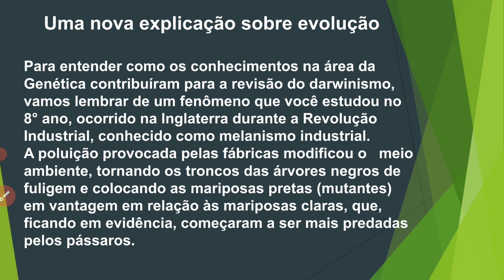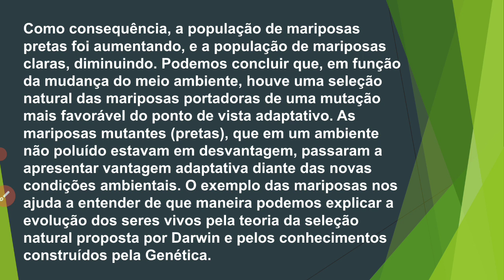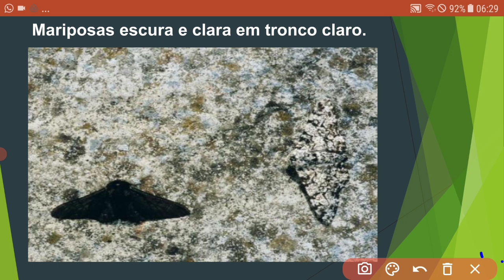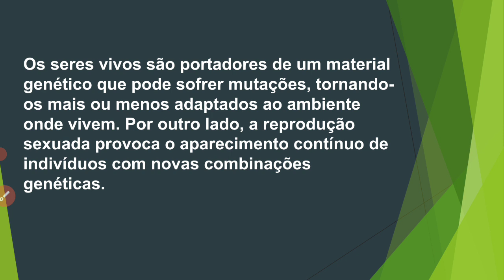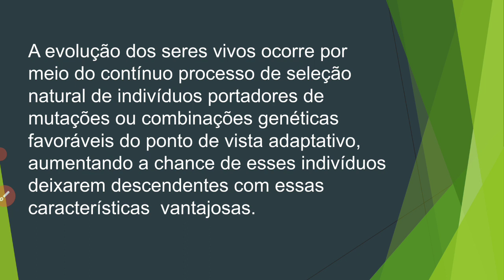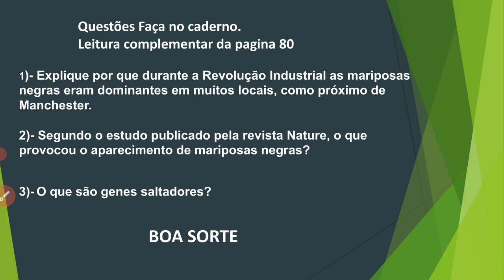9 ANO - CIÊNCIAS - ( UMA NOVA IDEIA DE EVOLUÇÃO ) - PROFESSOR - FABIANO .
AULA DO DIA - 04 DE MAIO DE 2021.